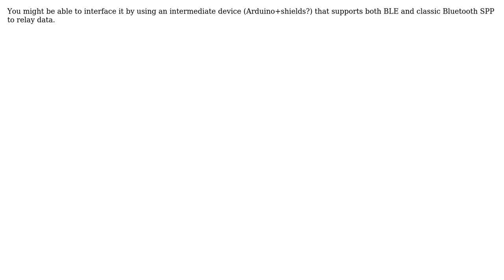Software Engineering: iOS bluetooth development: mimicking the SPP profile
With thanks & praise to God, and with thanks to the many people who have made this project possible! You are responsible for your own actions.